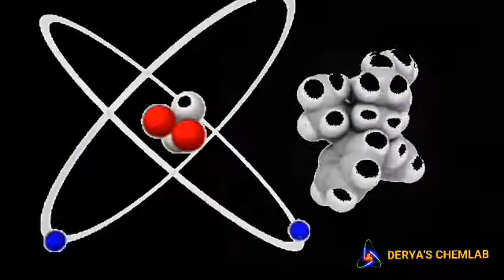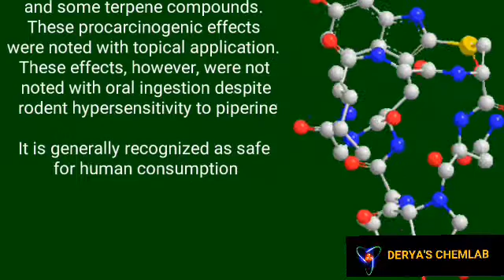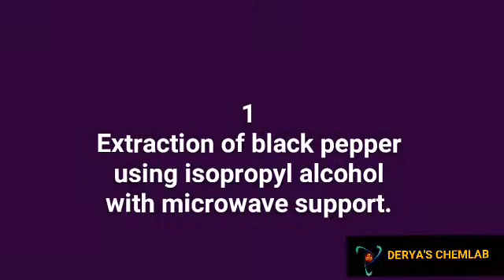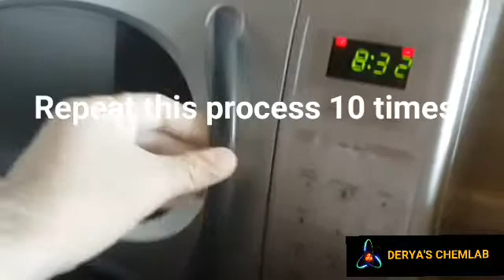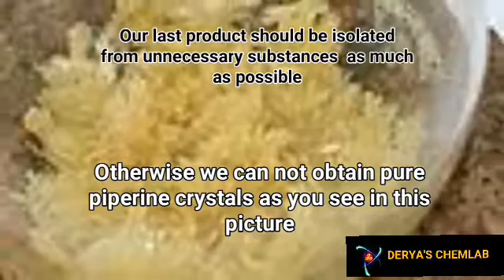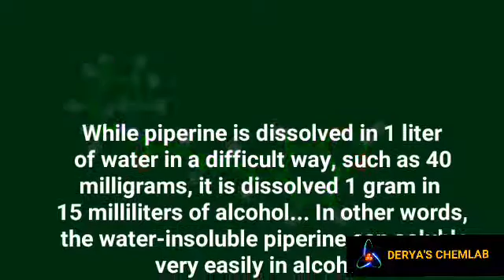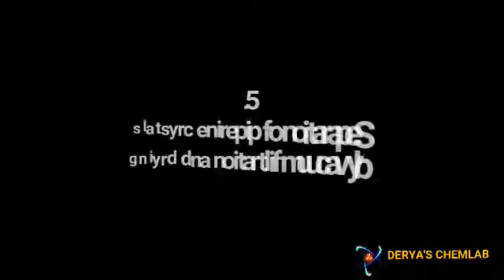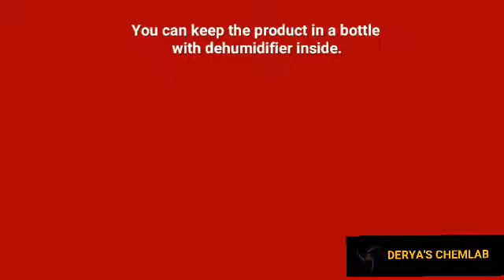PIPERINE EXTRACTION (microwave assisted )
Isopropyl alcohol  extraction of Piperine from black pepper using microwave oven